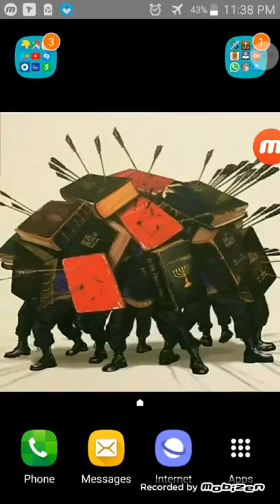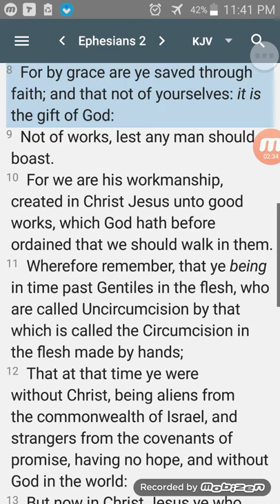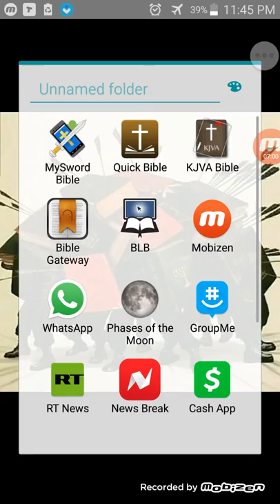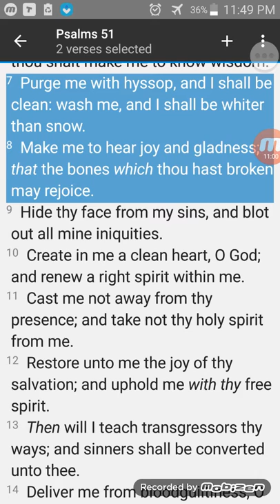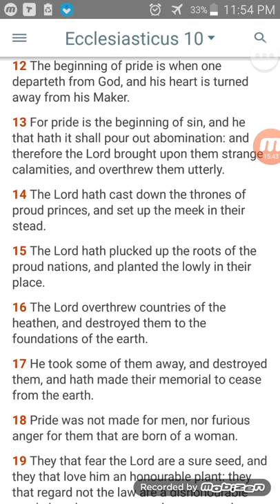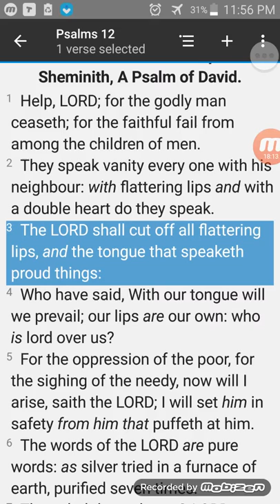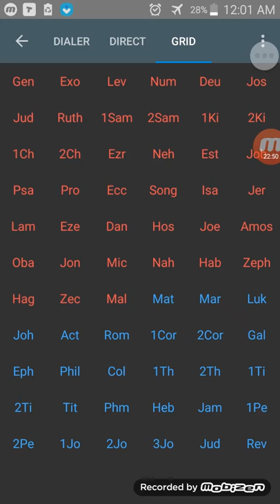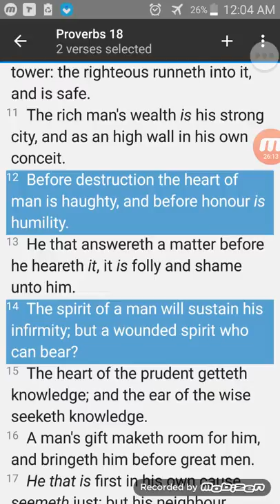Honor is before Humility